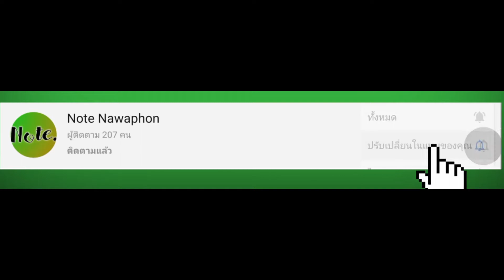2 ชั้วโมงกับการไต่แร้งค์จะไปถึงไหน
คลิปสอนอยู่ที่ นาทีที่ 18.00 นะครับ โดยประมาณ